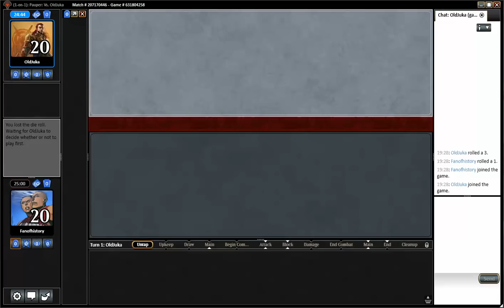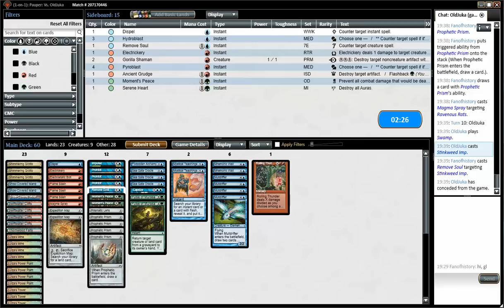Pauper Murasa Tron vs RB Control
This is the third week of a four week series with Murasa Tron in Pauper. Dan is playing xto2's excellent list featured

This was also streamed on our twitch channel.